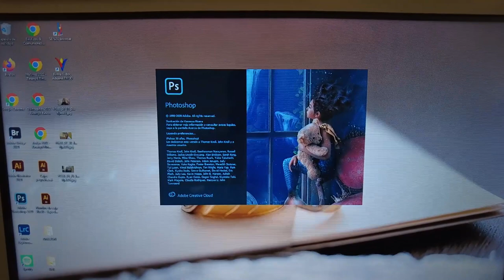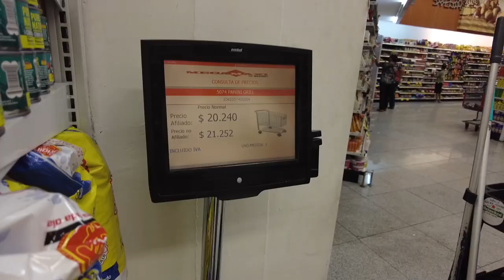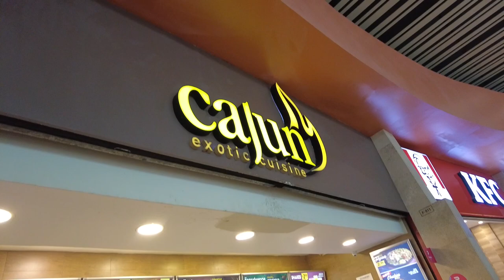Encontré unas GANGAS en el super | Vlogmas #8 | Zinahyd